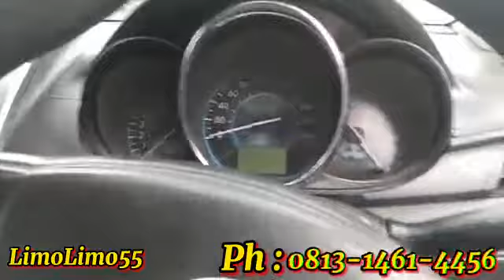Gebyaaarrrr akhir tahun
Promo Spesial akhir tahun vios limo thn 2013 ex Blue Bird..
Bisa request warna juga lho..
Yg pesan bisa hubungi saya wa 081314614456